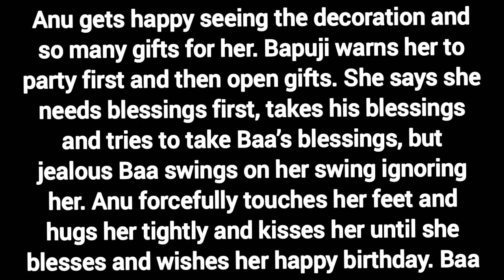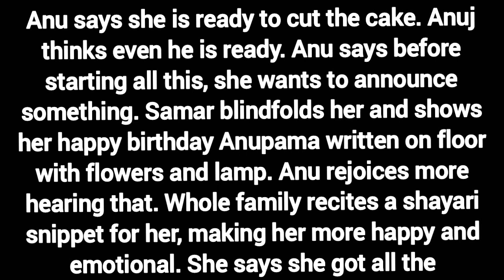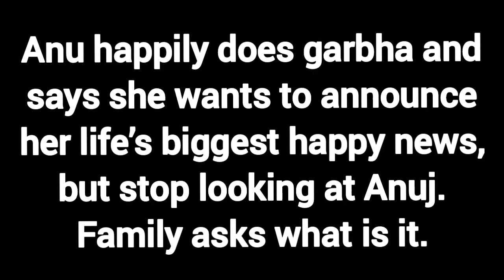Anupama Starlife||Anupama & Anuj Becomes Grandparents+Pregnant Kinjal Secret Exposed.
This is What to expect on the Month of December  2022  on Your Favorite show Anupama serial  From the begining of the month to the end of the month